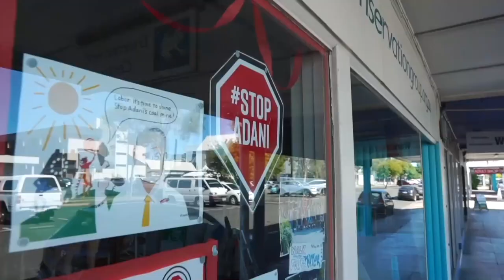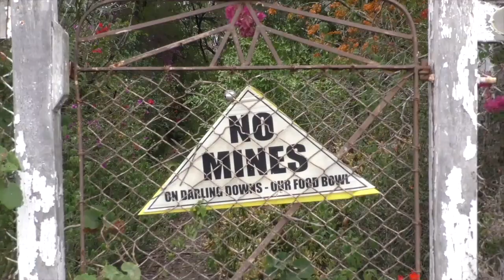Eden's Last Chance | Official Trailer | BayView Documentaries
“If this is the end of the world, then what do we do?” This is the question at the heart of 18-year-old Joshua Wright’s three-year quest for an answer. The film follows Joshua’s journey into the environmental movement, featuring climate scientists, economists, frontline activists, and thought leaders reckoning with, and seeking to find a way out of an accelerating environmental apocalypse.

DIRECTOR: Joshua Wright
WRITTEN BY: Joshua Wright
STARRING: David C. Korten, Christopher Ryan